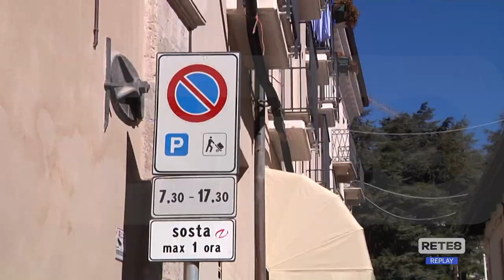L’Aquila - Le proposte delle Dimore aquilane per il centro